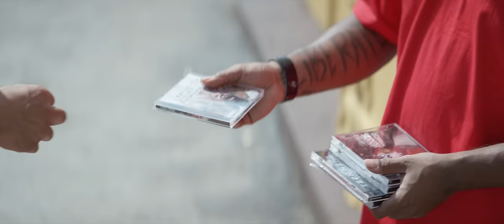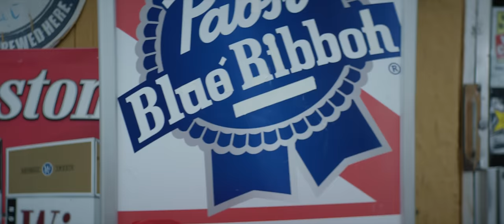Tech N9ne - What If It Was Me (ft. Krizz Kaliko) - Official Music Video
Tech N9ne "What If It Was Me" ft. Krizz Kaliko
Official Hip Hop Song | Strange Music
The Storm | Available now!

taken from the G.Zone section of The Storm, available now!

Prod. by N4